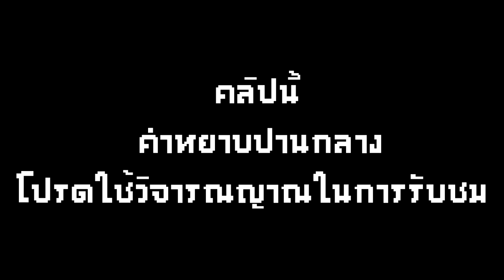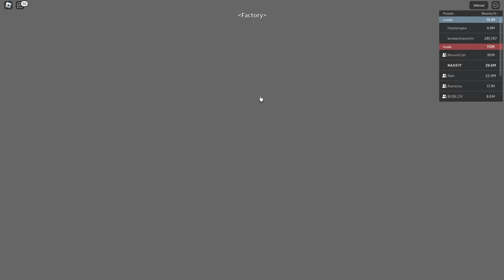ใช้ผลคิทสึเนะล่าค่าหัวโครตนัว!!🍍ใน BLOX FRUITS